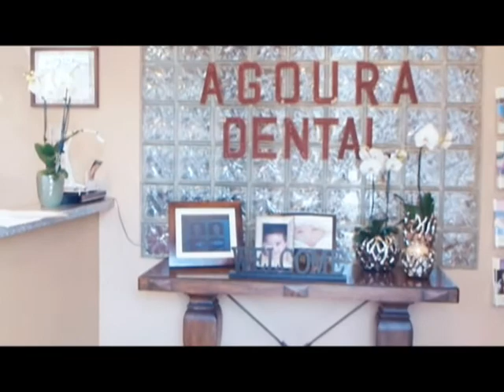Malibu Dentist Full Mouth X-Rays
Agoura Dental

ntal Practice
%///50_342^98*400000^sin48 +61{tan42}____^5*30000@2_14%900000sin%34